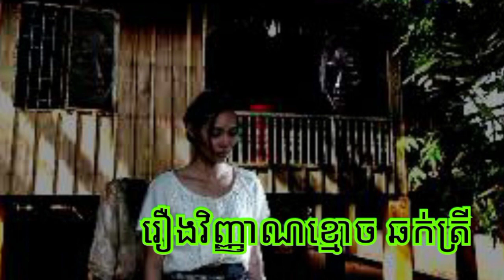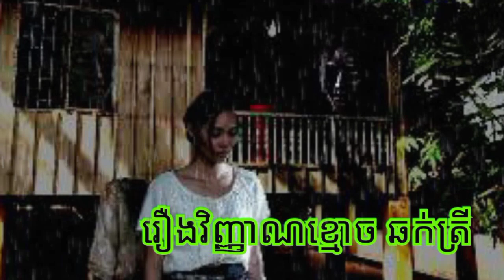រឿងវិញ្ញាណ ឆក់ត្រី វង្វេងផ្ទះ ABA 500048385/077938522 រឿងនិទានខ្មោច រឿងពិតស្រុកខ្មែរ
ការ​ពិពណ៌នា
រឿងវិញ្ញាណខ្មោច ឆក់ត្រី វង្វេងផ្ទះ រឿងនិទានខ្មោច រាត្រីរន្ធត់ រឿងពិតស្រុកខ្មែរ​​ រឿងពិតភូមិខ្មែរ២ សូមគោរពជម្រាបសួរពុកម៉ែបងប្អូនជាទីរាប់អាន អេតមីនបង្កើតឆានែលថ្មីឡើង គឺដើម្បីសម្រាយសាច់រឿងពិតរបស់បងប្អូនខ្មែរ ដែលជួបសាច់រឿងរន្ធត់មិនអាចបំភ្លេចបាន ដើម្បីរក្សាទុកនិងចែករំលែកចំណេះដឹងបែបផ្លូវងងឹត និងសូមអរគុណពុកម៉ែបងប្អូនទាំងក្នុងស្រុកនិងក្រៅស្រុកដែលគាំទ្ររឿងពិតស្រុកខ្មែរ 🙏🙏🙏ABA Hou Both 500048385 អេសុីលីដា ទាន់ចិត្ត 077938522 🙏🙏🙏 ☎️ 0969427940